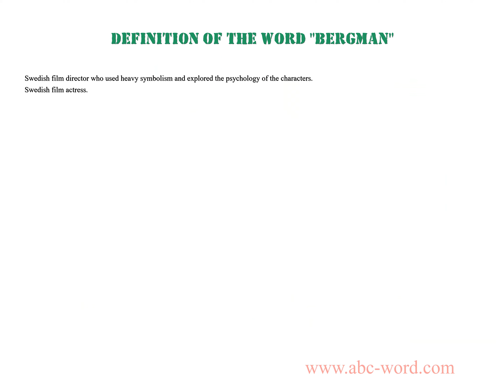Definition of the word "Bergman"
you will find full information about this word "bergman".
From the video you will learn the definition for the word bergman. The lexical meaning of the word bergman. What does the word bergman mean? And much, much more...